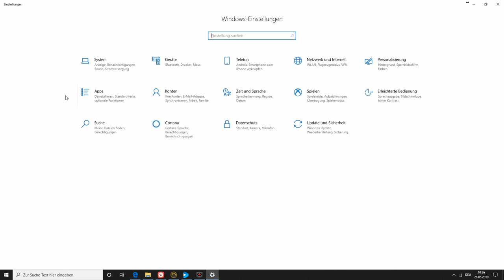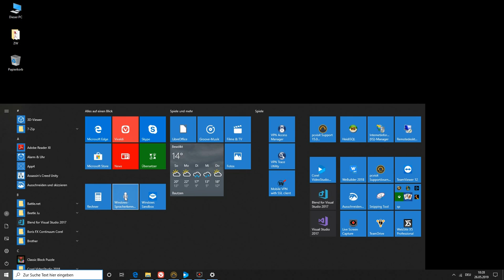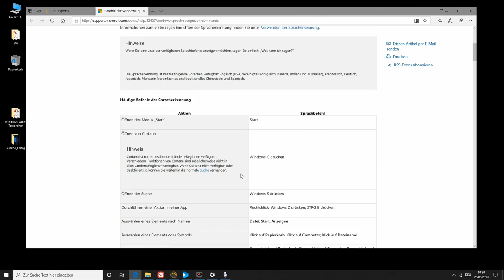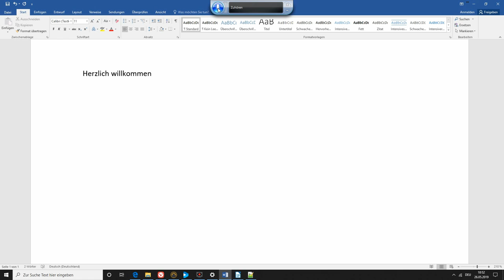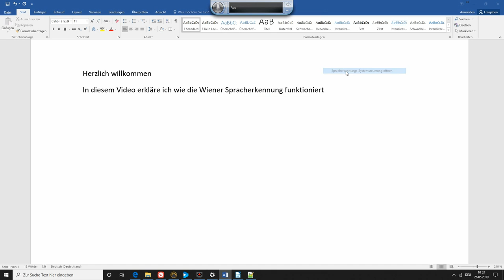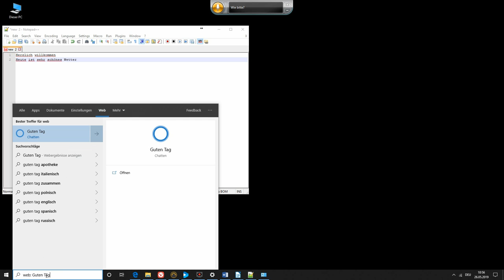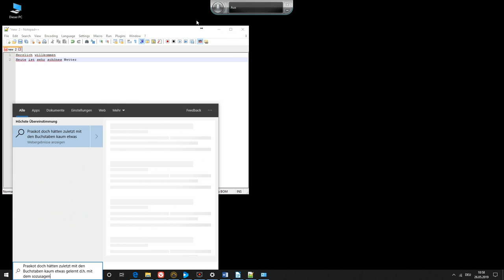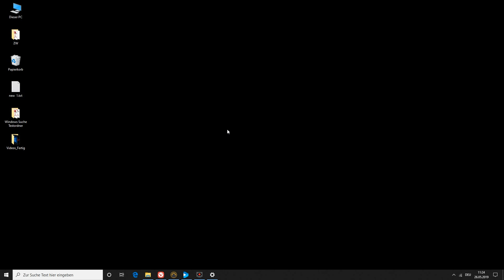Windows 10 | kleine Helferlein | Sprachkennung und diktieren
In diesem Video wird gezeigt, wie man unter Windows 10 die seid Windows Vista existierende Anwendung "Windows Spracherkennung" nutzen kann, um Texte in Anwendungen zu diktieren. Dies soll als Zwischenlösung dienen, bis die Windows 10 App "Diktat" auch das diktieren in deutsch ermöglicht. Wenn dies der Fall sein wird, gibt es hierzu ein weiteres Video.